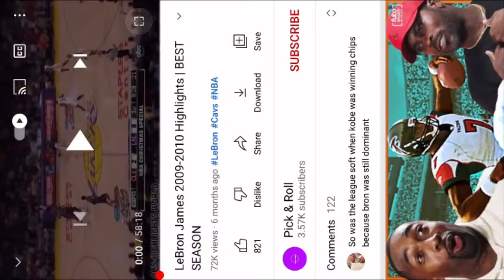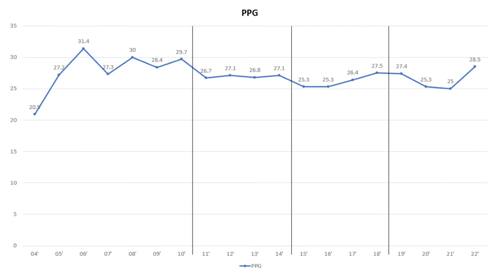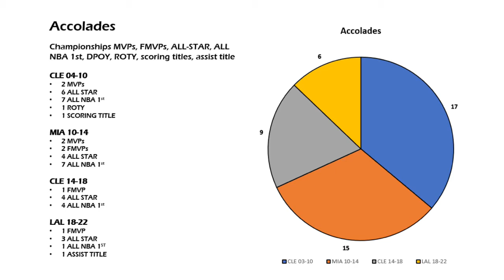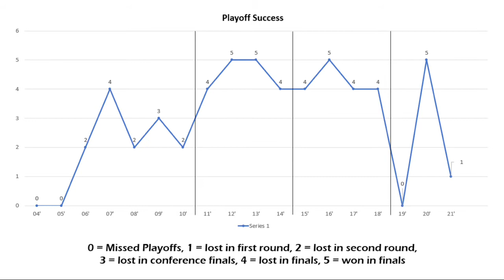Which Version of Lebron James is the Best?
In this video we will be discussing each 4 versions of LeBron James and where they rank amongst each other.